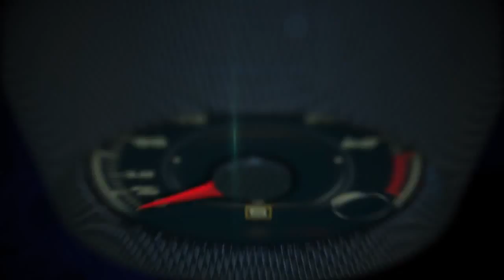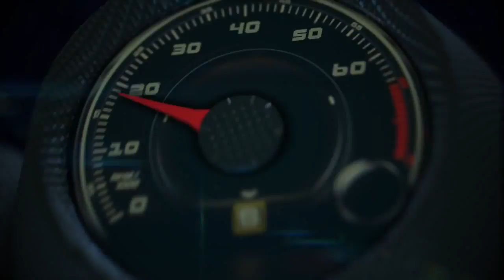Autos 0 60 2014 Shell EcoMarathon with the Granite Falls High School Eco Car Teams